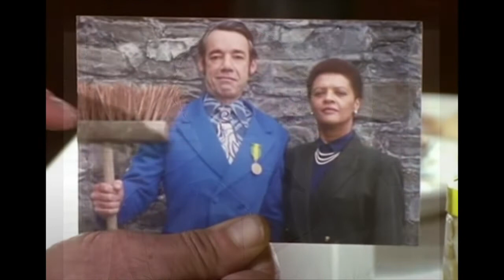This Old Broom...Has Had 17 New Heads And 14 New Handles In It's Time 🤣🤣